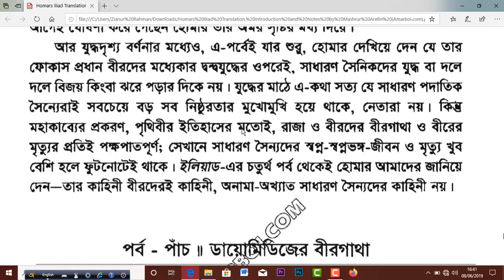The Iliad By Homer in Bangla Summary | Bengali summary। বাংলা সামারি। Part-3